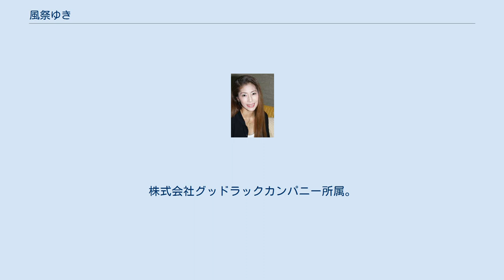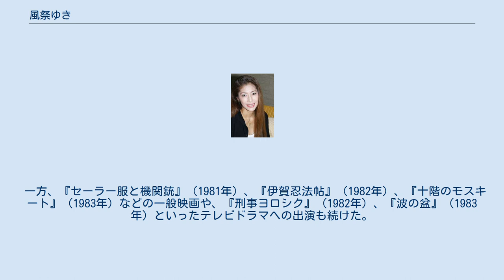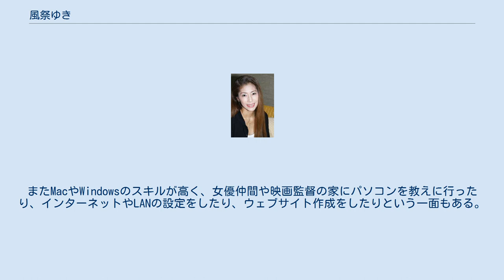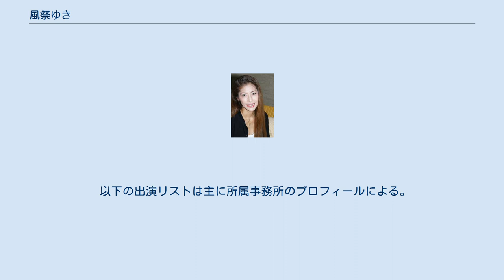風祭ゆき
風祭 ゆき（かざまつり ゆき、1953年8月15日 - ）は、日本の女優。
本名は長谷部 さより（旧姓・吉田）。
東京都出身。
夫は映画・ドラマの作曲家・編曲家である長谷部徹。
 日活ロマンポルノの黄金期を支えた女優の1人。
その後、一般映画やテレビ、舞台に活動の場を広げ、演技派女優として活躍した。
株式会社グッドラックカンパニー所属。
 東京都立戸山高等学校卒業。
武蔵野音楽大学声楽科卒業。
 1973年（昭和48年）（20歳）、NET『非情のライセンス』（天知茂主演）で「吉田さより」の女優名で一般女優として芸能界デビュー（ドラマデビュー）。
音大卒業後の1977年（昭和52年）（24歳）、新藤兼人監督の映画『竹山ひとり旅』で映画デビュー。
以後3年間、本名で芸能活動を続けた。
 1979年、日活からロマンポルノへの出演依頼があったが1年間拒否し続けた。
しかし、“巨匠”である映画監督・大島渚監督に説得され、ヌード場面のある映画に出演することを決断した。
ロマンポルノ出演時には大島渚関係のプロダクションに所属しており、悩んでいた彼女に対して大島監督は「ああいう仕事って言うのは、”女優っていう者が如何に肉体労働者であるか”っていう事を実感する、その最たるものなんだから、軽く考えて体操だと思ってやってきなさい。なにより、1本の映画を背負う主役をやるということは、1度は経験しなきゃね。鶏口となるも、牛後となるなかれ、ですよ。」と後押ししたという。
2001年（平成13年）のトークショウで風祭自身が回顧していた。
大島渚監督は映画『愛のコリーダ』（1976年公開、主演・松田暎子）の関連本の写真がワイセツ図画に当たるとされたワイセツ裁判”の被告だった（1982年に勝訴）。
風祭ゆきがポルノ転身を決断した直後、当時非常に人気があった“SM映画”に出演する話も出ていて風祭本人も迷っていたが、日活の幹部から「君は体が華奢でオッパイが小さいから縛ってもだめだ」と言われ、SM映画には出演しなかった。
 6年間の一般女優生活を経た1980年（昭和55年）、「風祭ゆき」名義でにっかつロマンポルノ作品『赤い通り雨』で主演デビュー。
 以来、スレンダーな肉体と美貌を活かして、主演として『妻たちの性体験 夫の眼の前で、今…』（1980年）、『女教師 汚れた放課後』（1981年）、『美姉妹 犯す』（1982年）、『恥辱の部屋』（1982年）、『性的犯罪』（1983年）など、また助演として『後から前から』（1980年）、『犯され志願』（1982年）、『マダムスキャンダル 10秒死なせて』（1982年）、『暗室』（1983年）、『武蔵野心中』（1983年）など、佳作、名作に多数出演した。
小原宏裕、小沼勝、西村昭五郎、武田一成といったロマンポルノの監督たちの作品ばかりでなく、中原俊、崔洋一監督の初期作品にも出演している。
 一方、『セーラー服と機関銃』（1981年）、『伊賀忍法帖』（1982年）、『十階のモスキート』（1983年）などの一般映画や、『刑事ヨロシク』（1982年）、『波の盆』（1983年）といったテレビドラマへの出演も続けた。
 ロマンポルノ終了の年の佳作『ラスト・キャバレー』（1988年）への出演を最後に、一般映画、テレビ、オリジナルビデオ、さらには舞台を女優活動の中心として、演技派の美人女優として活躍した。
舞台は山本陽子公演、杉良太郎公演など多数出演している。
 2000年（平成12年）には、ロマンポルノをめぐるドキュメンタリー作品『サディスティック&マゾヒスティック』に、また2003年（平成15年）には、クエンティン・タランティーノ監督に請われて『キル・ビル』に出演している。
 スクリーンでのイメージとは異なり、活動的で男まさりの趣味も多く、車の運転（レーサー志望であった）やクレー射撃、カメラなどをたしなんでいる。
またMacやWindowsのスキルが高く、女優仲間や映画監督の家にパソコンを教えに行ったり、インターネットやLANの設定をしたり、ウェブサイト作成をしたりという一面もある。
さらに自動車関連団体のウェブページの作成・管理もしている。
近年は愛犬（犬種はボルゾイ）を連れて各地のドッグショーに参戦している。
今までに大型狩猟犬（体高80センチ）の高級犬ボルゾイを合計6匹飼ったことがあり、...